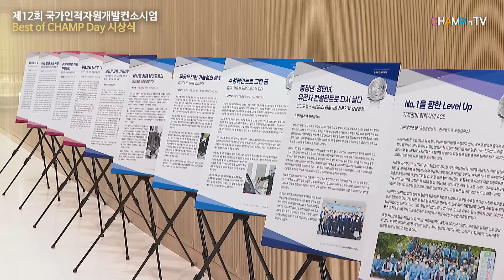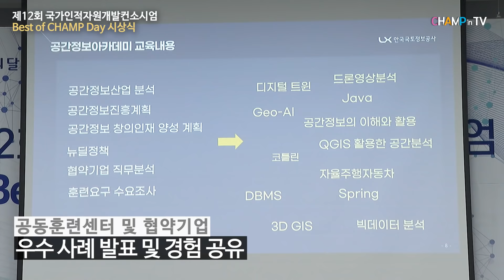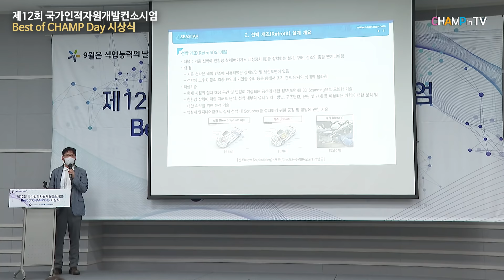[제12회 Best of CHAMP Day 시상식] 시상식 하이라이트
제12회 국가인적자원개발컨소시엄 Best of CHAMP Day 시상식에 여러분들을 초대합니다.
시상식의 하이라이트를 함께 만나볼까요?